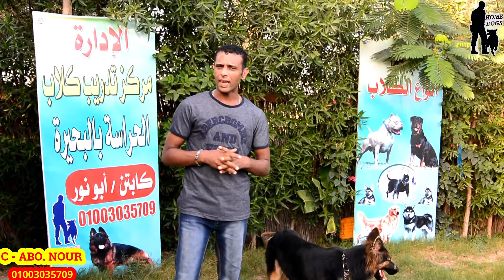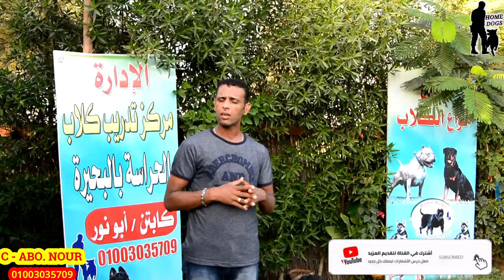ميعاد تدريب كلبك _ لو كبر هينفع يدرب 🤔🤔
انستجرام  ... C- ABO.NOUR

صفحتنا على فيسبوك ..

صفحتنا علي الفيسبوك..